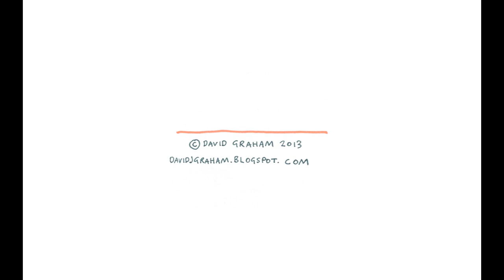Gerald - Hand Drawn Animation by David Graham (2013)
Gerald is a darkly humorous short story about the life of Gerald; a slightly messed up young boy, as told by the boy himself.

This 90 second flipbook-styled animation was drawn on white post-its, scanned and then composited in Photshop CS6, including audio, at 24 fps.